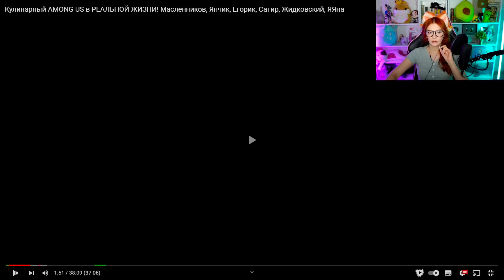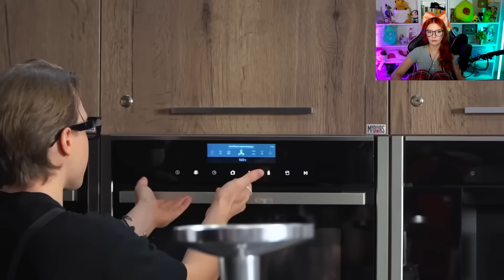Кулинарный AMONG US в РЕАЛЬНОЙ ЖИЗНИ! Масленников, Янчик, Егорик, Сатир, Жидковский, ЯЯна Реакция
Супер Стас - Кулинарный AMONG US в РЕАЛЬНОЙ ЖИЗНИ! Масленников, Янчик, Егорик, Сатир, Жидковский, ЯЯна